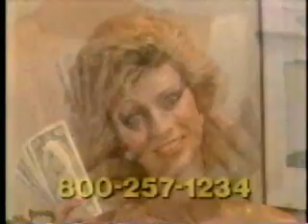TBS Flintstones Promo - February 1987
ALL NEW!  First, its a rather lengthy plug for Blair to be a product dealer, followed by a promo for the Flintstones (Haven't seen a real promo, local or cable, in years for shows like this)...